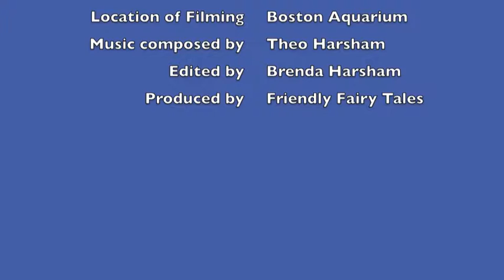Fairy Fish Tails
The underwater world is a great place to hang out, but don't look now... who's that? Here is a friendly fish tale full of tails, fins and colorful fairies and sprites.